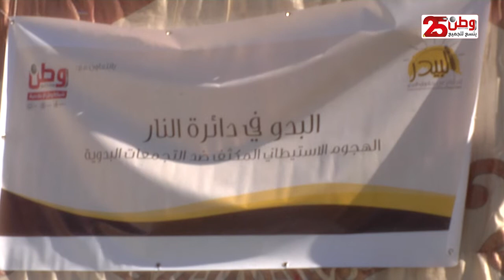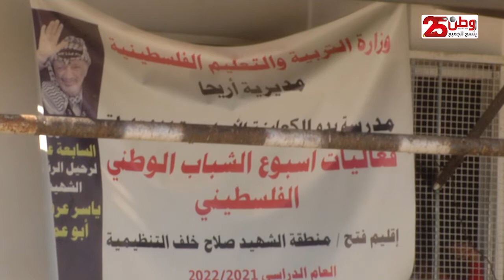منظمة البيدر تحذر من الاستيطان الرعوي والتهجير الناعم للبدو في الأغوار